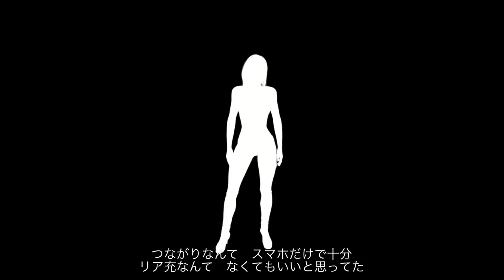youtube video #-3z4a-dVI30